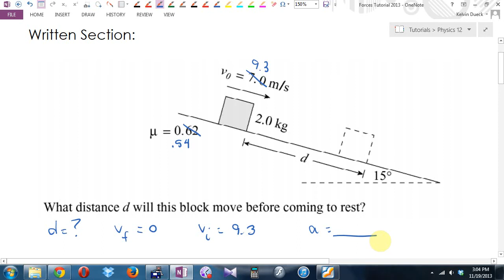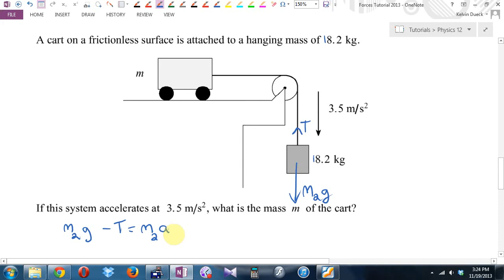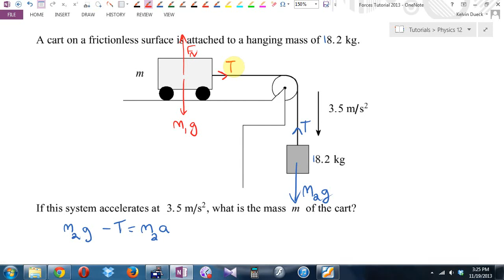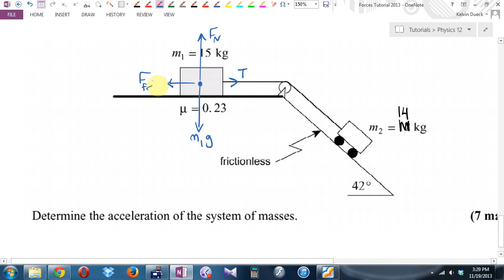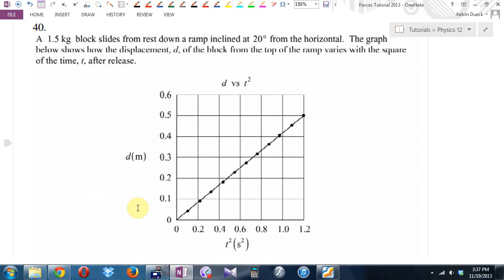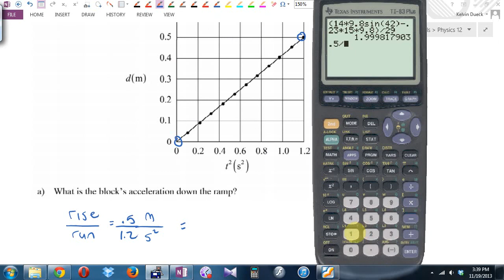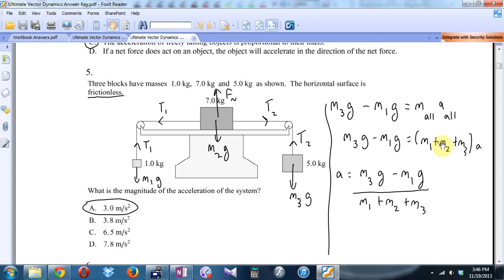Physics 12 U2 Forces Tutorial 2013